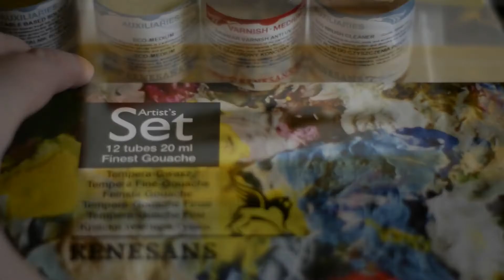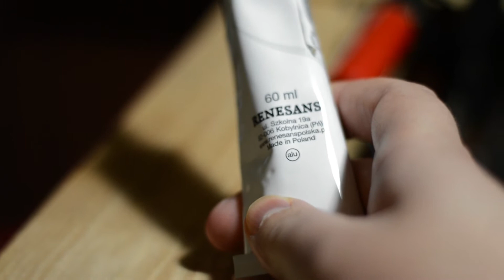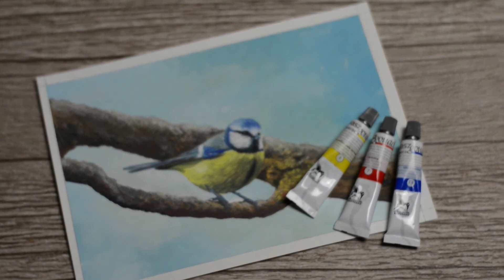GWASZE firmy Renesans w praktyce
Witam wszystkich miłośników malarstwa. W tym filmie opowiadam nieco o gwaszach, które dostałem od firmy Renesans. Druga część filmu zawiera proces malowania.